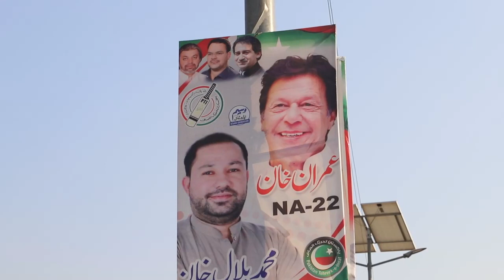Mardan Election Survey 2022 | PTI VS PDM | Imran Khan Vs Molana Qasim / Kaptan Will Win?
Mardan Election Survey 2022 | PTI VS PDM | Imran Khan Vs Molana Qasim / Imran khan Win?
مردان الیکشن کون جیتے گا؟ حلقے کا سروے آ گیا
کس کا پلڑا بھاری ؟ عمران خان مقابلہ آل پارٹیز
واضح برتری